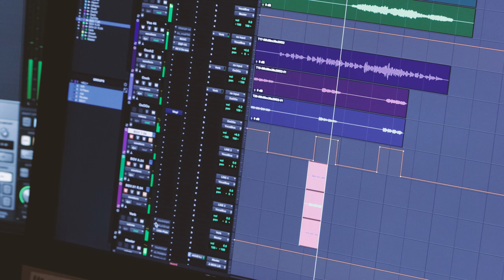Ruthie Foster - Making of Healing Time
My new album "Healing Time" is out now! Buy or listen to it and check out my Official Store for CDs

I fell hard for “Feels Like Freedom”, written by AG and Joanna Jones. It said everything about what I wanted to do with this album. It’s about this feeling of rising from a place where you felt stuck. Towards the end of the song, you realize that ‘Oh, this is what it feels like to be totally free!’. A lot has gone on in the last several years, and for some people it felt as if the world was falling apart. This song says to me, ‘No, we got you.’”